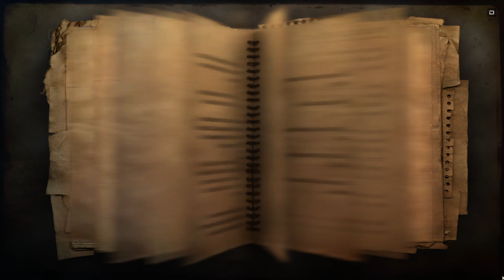Прохождение Far Cry 2 (Часть 4)